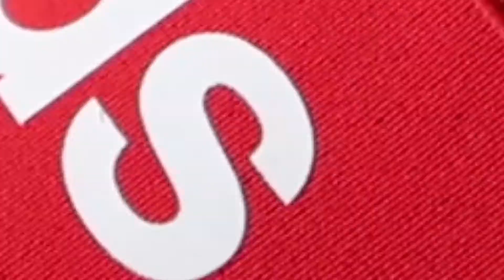ADIDAS LITE ADIRACER ADPT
CALZADO DEPORTIVO PARA CABALLERO DOS COMBINACIONES ROJO Y AZUL